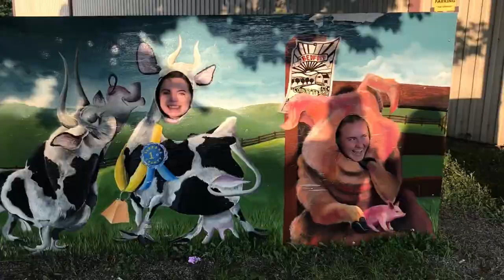BELLY BUTTON PIERCING! (PAINFUL) ft. A llama